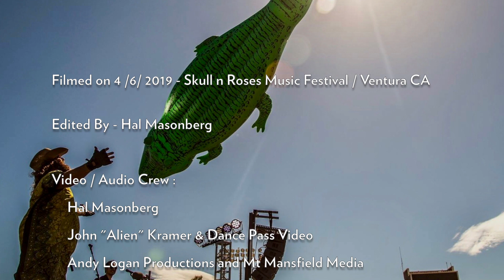THE ALLIGATORS: HARD TO HANDLE